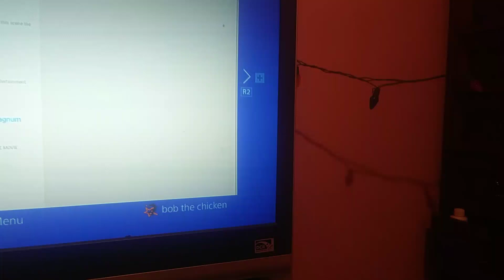I actually cried making a video on tik tok